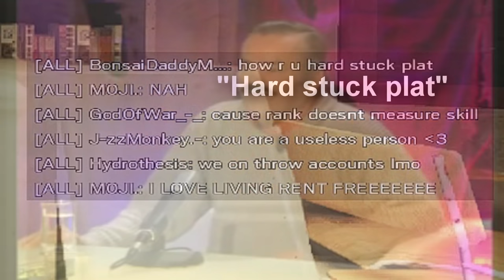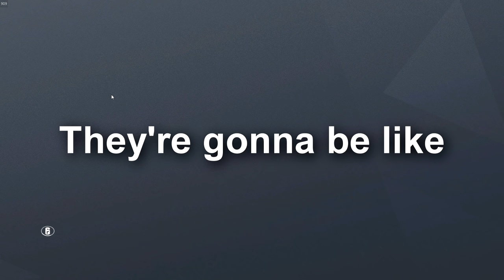TRASHING THE TRASH TALKERS - Rainbow Six Siege Shadow Legacy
Make an account now, and receive a free DLC pack to help you get started

Ironsight has launched globally on Steam with new maps, weapons, character customization options, and modes, such as Battle Royale!

 'EVCPHW2001'

Experience Cyborg mode where you either must survive as a human or turn all humans into cyborgs to win!

Experience new Halloween skins and drones, such as the Firefly and Blade Drones.

Destroying *TOXIC* Trash Talkers- Rainbow Six Siege Shadow Legacy